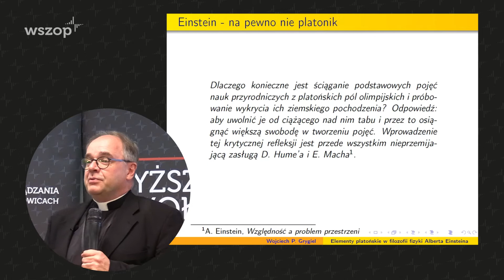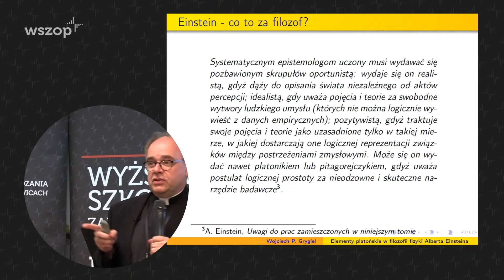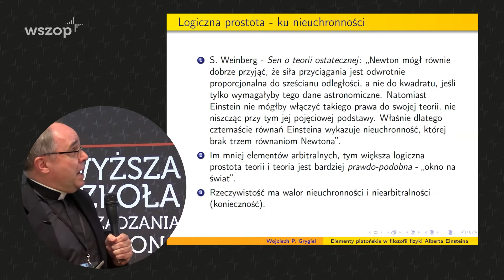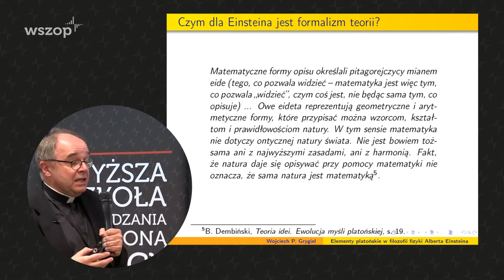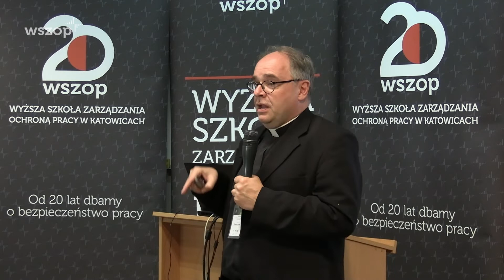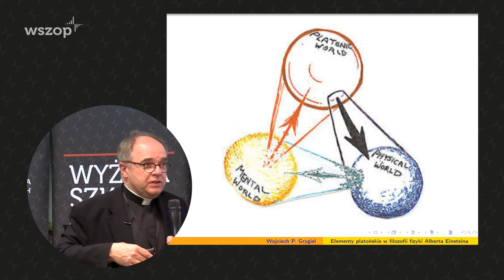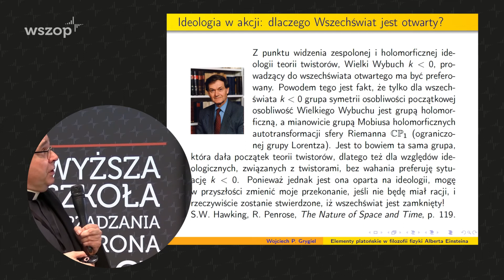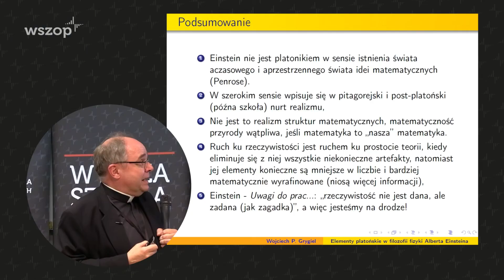ks. dr hab. Wojciech Piotr Grygiel – Elementy platońskie w filozofii fizyki Alberta Einsteina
ks. dr hab. Wojciech Piotr Grygiel
Uniwersytet Papieski Jana Pawła II w Krakowie
„Elementy platońskie w filozofii fizyki Alberta Einsteina”

„Konferencja Platonizm w metafizyce/ontologii. Źródła, dzieje, aktualność, krytyka”
Konferencja odbyła się 2-3 czerwca 2022 r. w Katowicach i online. Organizatorem była Wyższa Szkoła Zarządzania Ochroną Pracy w Katowicach.

Hello tu WSZOP | ...

UCZYMY PRZEZ DOŚWIADCZENIE
UCZYMY INTERDYSCYPLINARNIE
UCZYMY WE WSPÓŁPRACY
UCZYMY PO LUDZKU